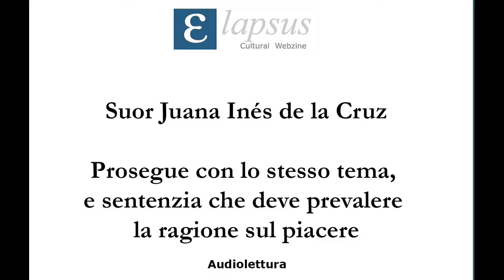Suor Juana Inés de la Cruz - Prosegue con lo stesso tema, e sentenzia che deve prevalere...